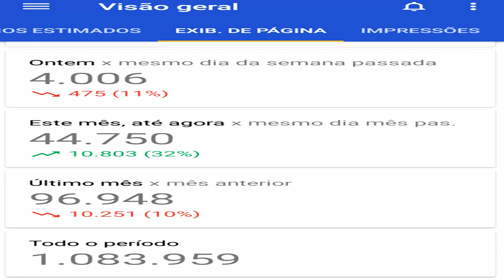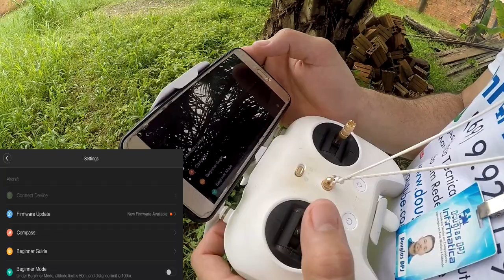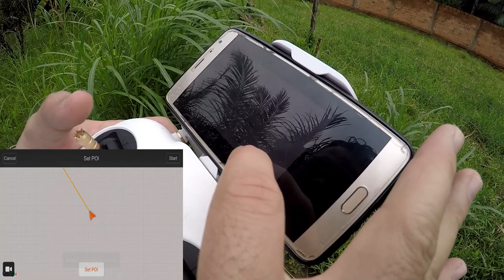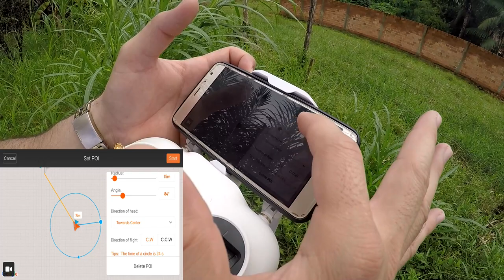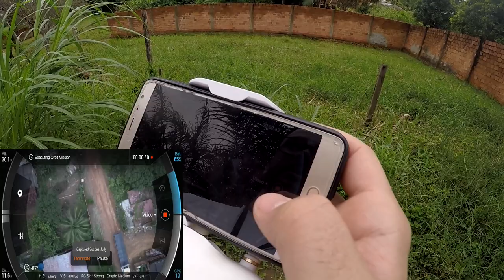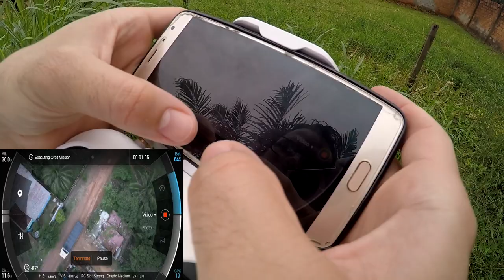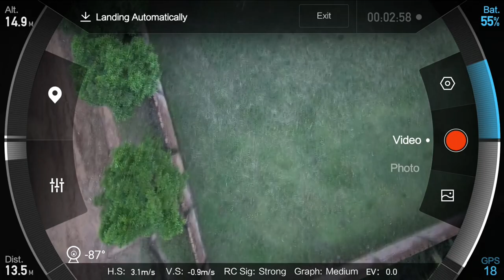MI DRONE 4K VOO EM ORBITAS REVIEW + ANÁLISE + PARTE 05